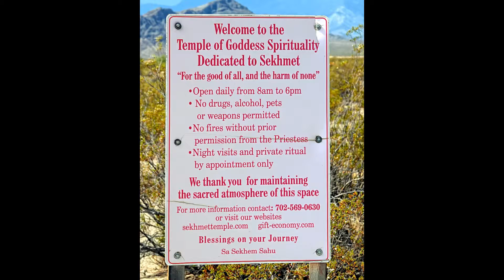2018 Valley of fire state Park Nevada (1080p)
Takens with Sony RX10 Iv Cam and 9 bracketed exposures .3ev increments